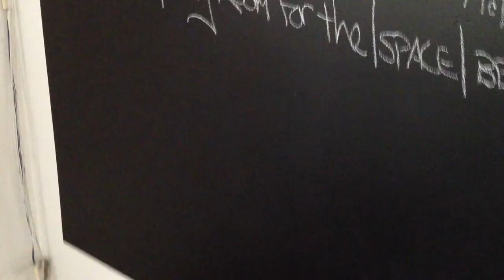studio (before)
my studio as it looked on the day I got my keys.